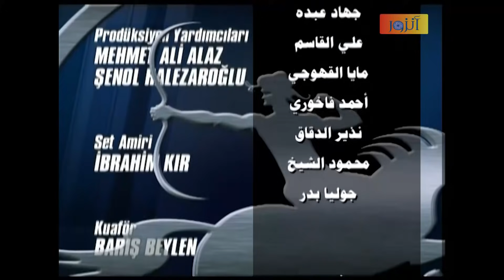مسلسل المطاردة ـ الحلقة 3 الثالثة كاملة - الجزء االثاني | Al Motarda HD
مسلسل المطاردة :
إن قوة الظلام الخفية، تعزم بكل ما لديها من قوة على أن تستولي على الدولة، وتسعى إلى أن تحول العالم إلى سجن لا يعاش فيه. لذلك تصبّ جل اهتمامها على نيل هذا المنال. إلا أن هناك أناس يقفون ضد هذه القوة المظلمة ويكافحون من أجل الإنسانية.
هناك عميد الشرطة " نجيب يلماز " يهتم بأن لا يبتعد عن القانون والعدالة خلال كفاحه ضد هذه القوات، وهناك المراقب " يغيت " يتابع عمله الكفاحي بطرق غير شرعية ولا قانونية. لأن هناك أسباب خاصة -حسب رأيه- تدفعه إلى أن يتبع أسلوبا كهذا الأسلوب؛ وهي أن هذه المجموعة قتلت زوجته وزملاءه في العمل. فمن ثم فإنه لا يقتنع بأن يكون مكتوف الأيدي أمام هذه المجموعة، بل يجب أن يدافع عن حقوق الأبرياء بطريقته الخاصة هو. فيقرر أن ينفذ مفهوم عدالته هو. الأمر الذي يجعله أن يكون شرطيا وقاضيا ومنفذا في آن واحد. فيبدأ بالقبض والمحاكمة والقتل. ولكن هذه الطريقة من القتل وإراقة الدماء تدفع "يغيت" لأن يكون هو أيضاً قوة مظلمة وأن يبدأ يشبه القوات الخفية التي وقف ضدها.
وقد تمكن ممثل القوات الخفية "دكوز بارماك" بإيقاع " يغيت " في الفخ بطريقة ذكية. إذ أصبح " يغيت " يصاحب الأشخاص المنتسبين للمجموعة، فتحول إلى قاتل يعمل لحساب هؤلاء الناس. الأمر الذي سيجعل " يغيت " يتضارب مع العميد " نجيب يلماز ". فخلال المسلسل سيتفاجأ المشاهد بمفاجآت كثيرة.
هل ابتعد " يغيت " عن الحقائق وبات أسير عواطفه يستخدم منصبه لحساب آماله السيئة؟ أم هو يتحرك لإرضاء الطرفين حتى ينقذ الناس من المخاطر؟
إن "المطاردة" هو مسلسل بوليسي مليء بالحركة والإثارة والمغامرة التي لابد للمشاهد أن يتأثر منها ويتمتع بمشاهدتها في نفس الوقت...

بطولة :
جهاد الزعبي – مالك محمد – جهاد عبده – رنا زرقا – لمى شمندي – فاطمة أبو عقل – رولا ذيبان – رضوان عقيلي – سوسن ميخائيل – لينا ضوا – محمد قزاز – جوليا بدر – باسل حيدر  .